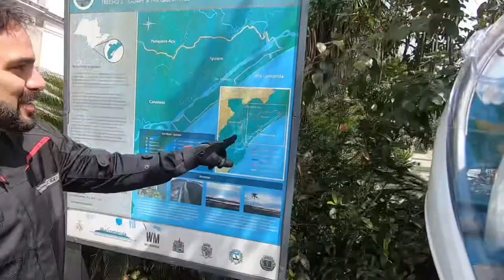Ilha Comprida, Cananéia e Parque Carlos Botelho num só dia de moto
Rota da Praia e da Montanha
3 motos, 3 destinos diferentes, 1 só dia e quase 800km

📍Ilha Comprida, SP
Dezembro, 2021
Este passeio foi uma experiência NEC Riders

Aonde você me conhece melhor, e sabe mais sobre as diversas áreas da minha vida: